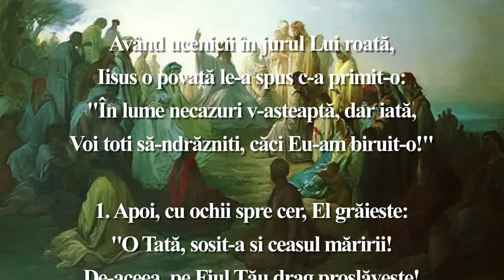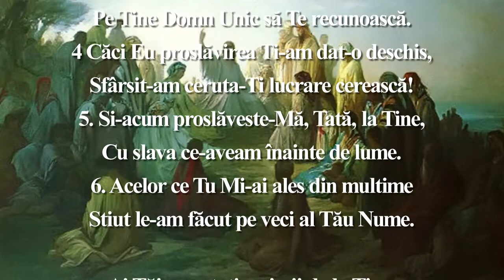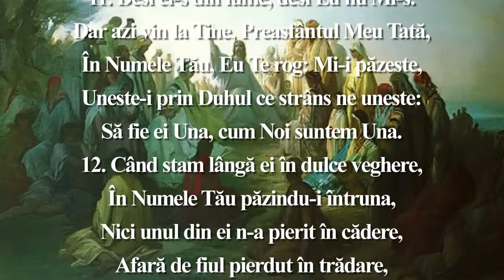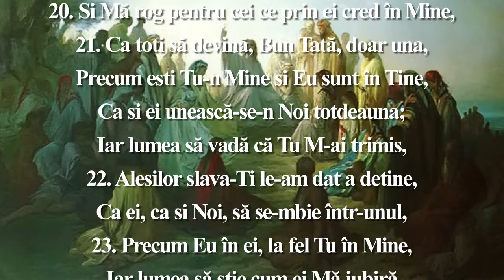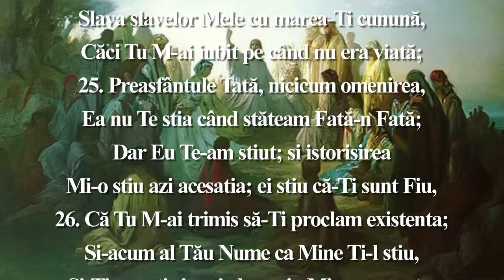RUGĂCIUNEA LUI IISUS - Cristian Petru Bălan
RUGĂCIUNEA LUI IISUS
Ioan, Cap, 17: 1-26
Versificare după Noul Testament,
de Cristian Petru Bălan

muzica - In a Monastery Garden. Albert W.Ketelbey